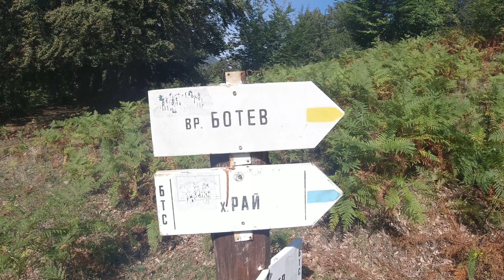Paragliden und Wandern in den Bergen von Bulgarien - 10 - Fahrradweltreise - Melvin on Tour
In dieser Folge verlasse ich gleich zwei Mal mein gewohntes Terrain und verlasse die Straße. Ich habe mir einen Traum erfüllt. Ich war in den Bergen von Bulgarien paragliden, und es war der Hammer! Außerdem habe ich das Fahrrad verlassen um eine zwei tägige Wanderung zu machen.

Hier bleibst du immer auf dem aktuellen Stand meiner Reise. Werde Teil des Abenteuers!